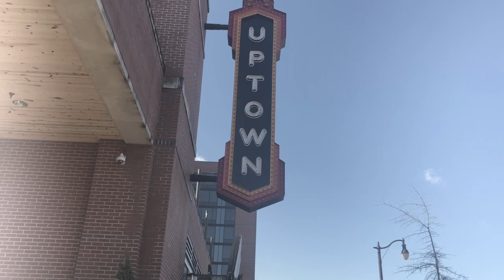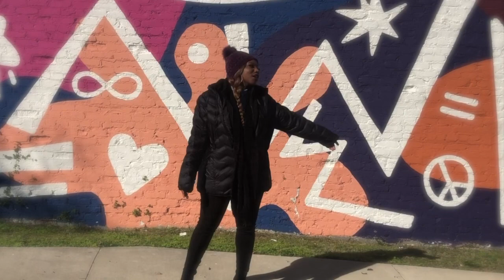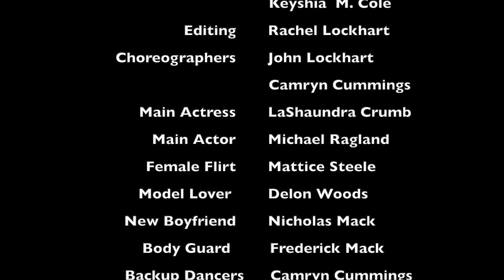I REMEMBER- A JACQUI PRODUCTION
Remember to Love Yourself: A Self-Love Story

PennyConcepts
Director: Jack Lockhart

Videography: Frederick Mack, Jack Lockhart

Editor: Rachel Lockhart

Choreography: John Lockhart, Camryn “Cammie” Cummings

Actors: LaShaundra Crumb, Micheal Ragland, Mattice Steele, Delon Woods, Nicholas Mack, Frederick Mack

Dancers: Camryn Cummings, Taylore Kenty, John Lockhart, Rachel Lockhart, Mattice Steele, Kenya Prude, Kristian Williams, Kyndal Williams